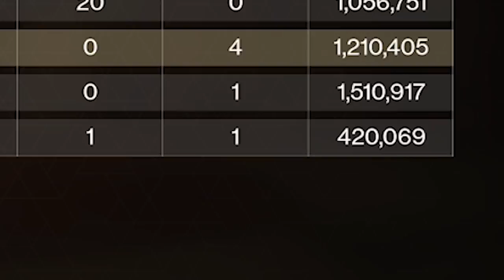Best of Datto Does Destiny - Stream Highlights #21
The Shadowkeep edition of stream highlights is here.  We got a lot of variety in this one, from dying to dumb things and that's it.